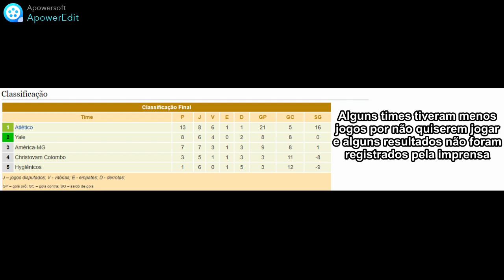Campanha do Atlético Mineiro no primeiro Campeonato Mineiro de 1915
Neste vídeo mostro a trajetória do Clube Atlético Mineiro até o titulo da primeira edição do Campeonato Mineiro em 1915.